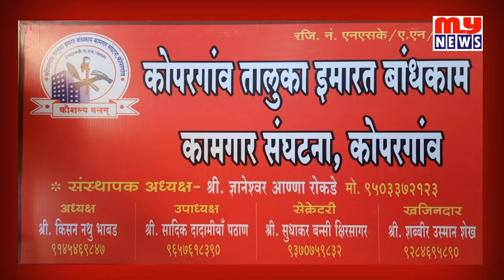दिवाळी शुभेच्छा || इमारत बांधकाम कामगार संघटना कोपरगाव MY NEWS